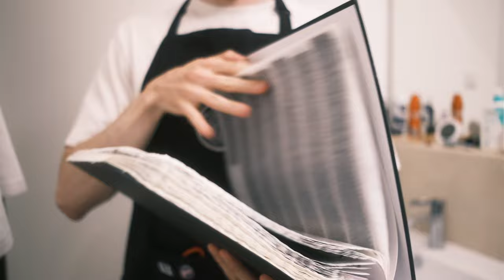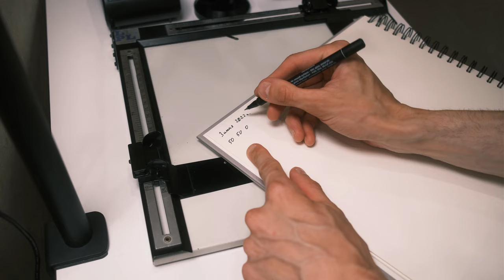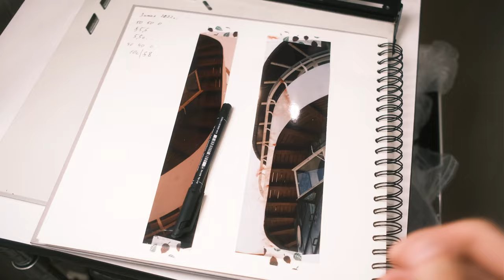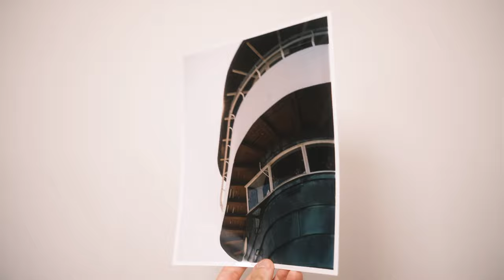Late evening prints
👋 Thanks for checking out my YouTube channel!
🎥 I'm passionate about creating inspiring and entertaining content.